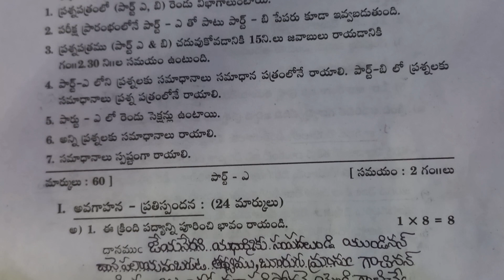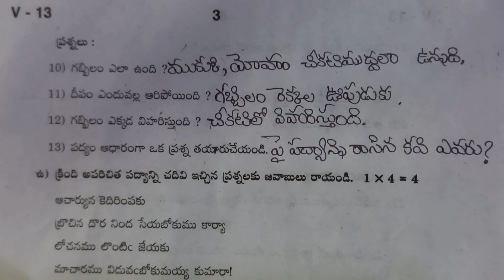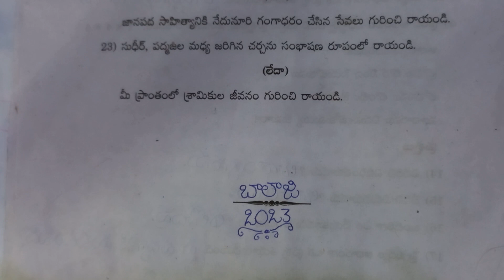AP SA1 2023-2024 8TH CLASS TELUGU QUESTION PAPER AND ANSWERS